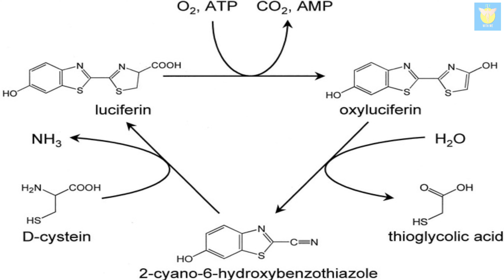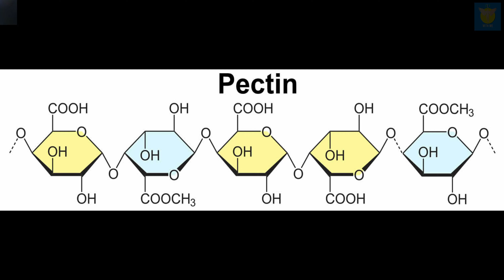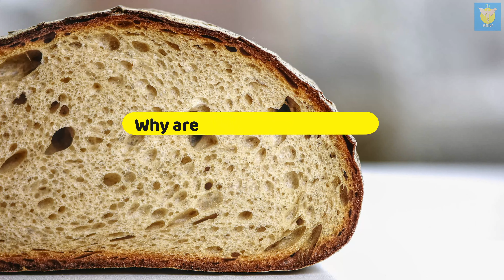तो इसलिए होते हैं Bread में छोटे-छोटे छेद | So that's why there are small holes in the bread